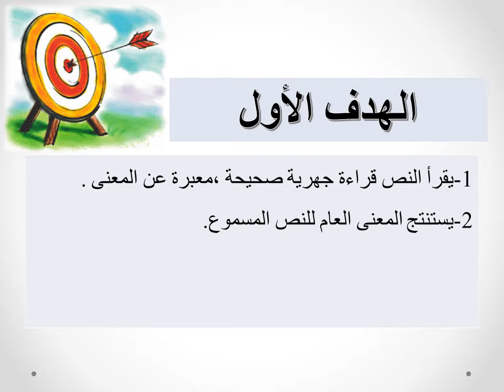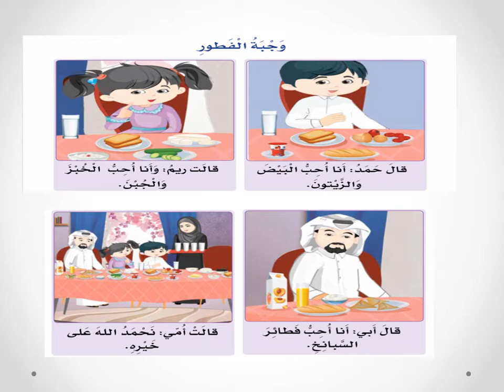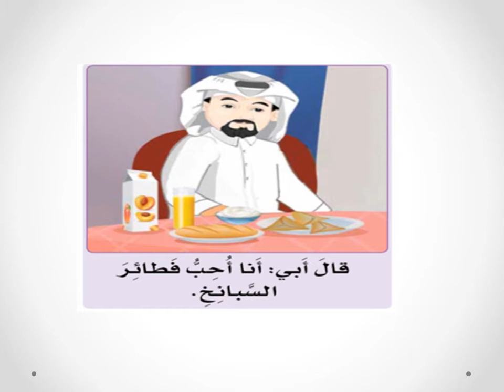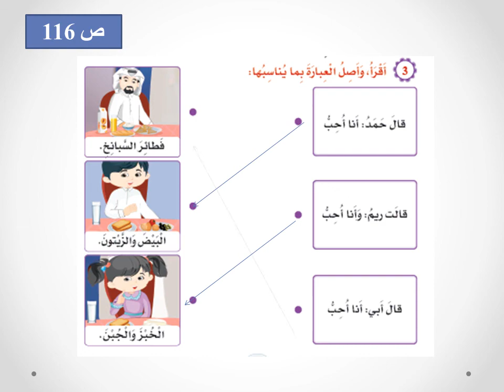صف أول لغة عربية وجبة الفطور